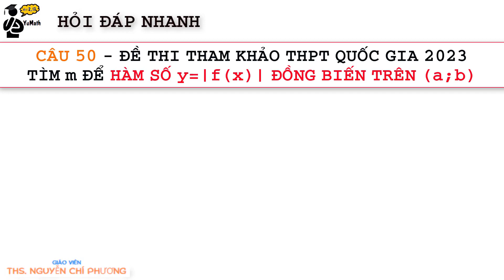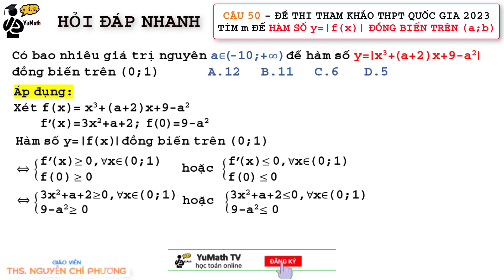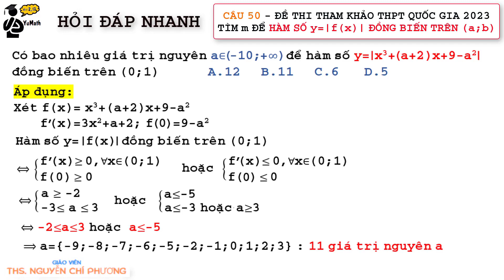Toán 12: Câu 50 - Đề thi tham khảo THPT Quốc Gia 2023 | Biến thiên hàm số chứa dấu trị tuyệt đối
Tiếp tục giải câu 50 trong đề thi tham khảo THPT Quốc Gia 2023 của Bộ GDĐT. Dạng toán tìm m đề hàm |f(x)| biến thiên trên (a;b) cho trước
Danh mục nội dung học tổng hợp:
1. Hình học không gian
2. Hình học không gian vectơ
3. Hàm số - Ứng dụng đạo hàm
5. Nguyên hàm Tích phân
8. Tổ hợp xác suất
✏️Giải Toán cùng thầy Phuong